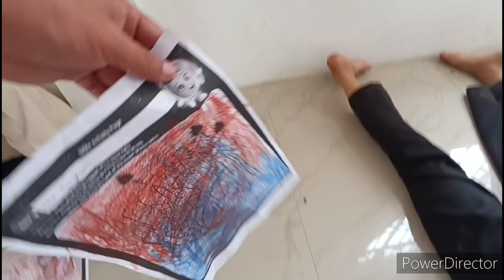MERANGKONG BAPTIST AROGO VBS DAY3